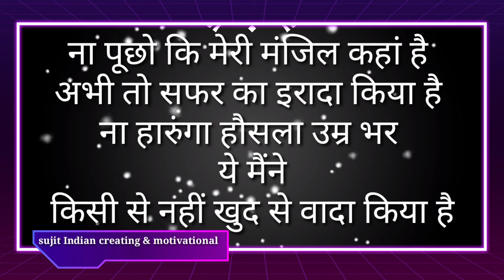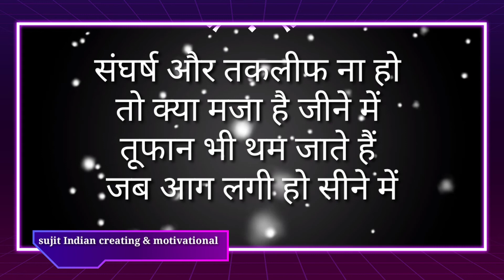Best powerful motivational speech video || in Hindi by Sujit Indian creating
motivational quotes
motivational speech
motivational video
inspirational motivational speech